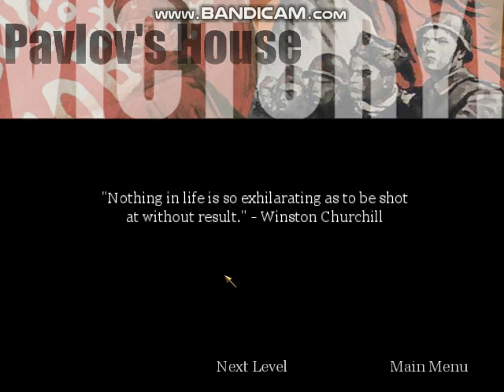Call of Duty - Warsaw Factory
Here is the Warsaw Factory level from Call of Duty.